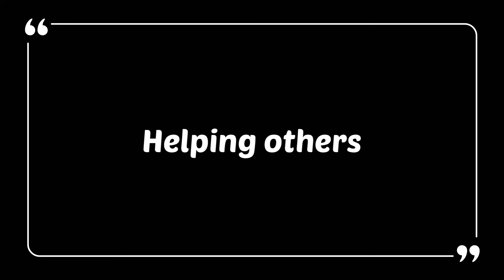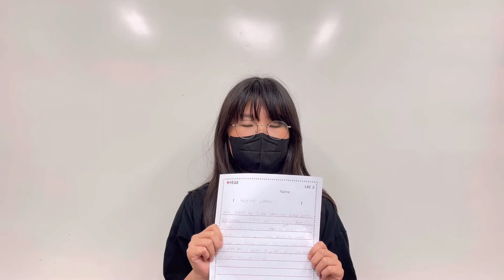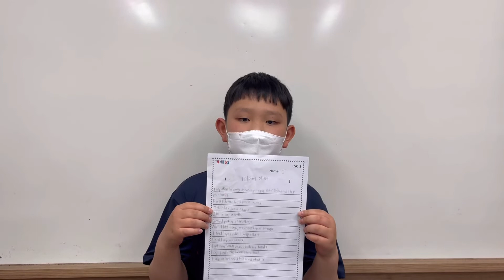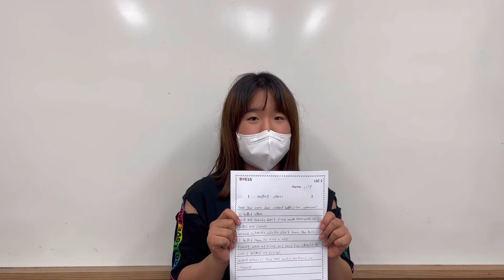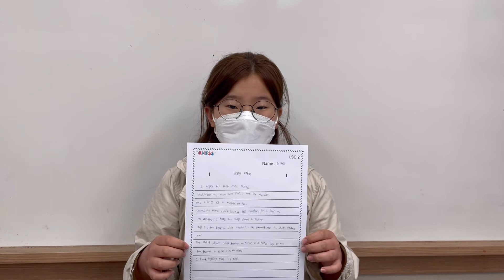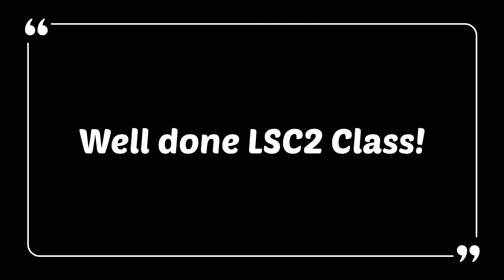Lily's LSC2 Dream Tree